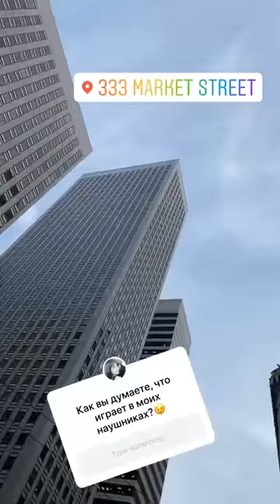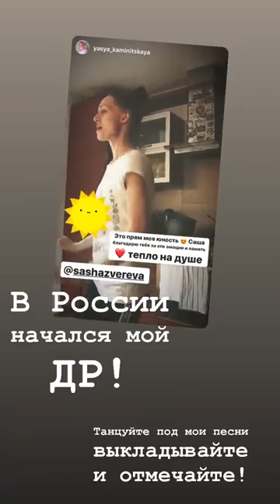Лучшие сторис Sasha Zvereva (@sashazvereva) подборка 🔥 от Undelete News за 29.02.2020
Sasha Zvereva - ТОП новых 🔥 Instagram Stories (@sashazvereva)